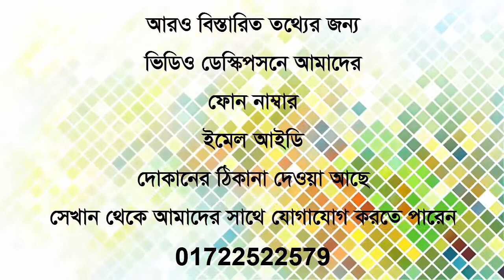Wooden Crest Design, Smrity Enterprise/কৃতি শিক্ষার্থী সংবর্ধনা ক্রেস্ট, কাঠের ক্রেস্ট ডিজাইন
স্মৃতি এন্টারপ্রাইজ, ৬৫ ঢাকা ইউনিভার্সিটি মার্কেট, কাটাবন, ঢাকা-১০০০
যোগাযোগ: ০১৭২২৫২২৫৭৯, ০১৯২২১৬১২৬৯, প্রতিদিন, সকাল ১০ টা থেকে রাত ৯টা পযন্ত, (সাপ্তাহিত বন্ধ, শুকবার)
Smrity Enterprise, 65 Dhaka University Market Katabon, Dhaka-1000